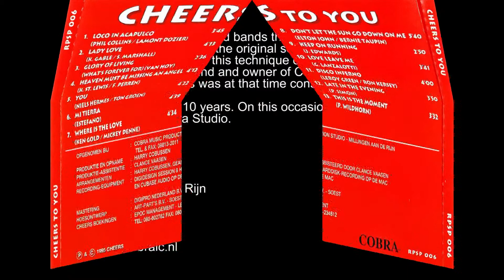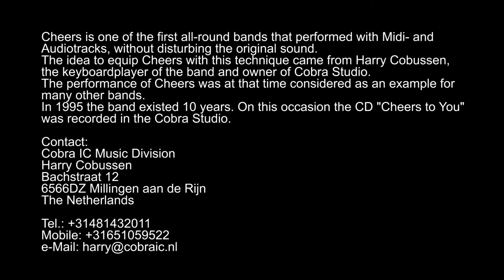Lady Love / K.Gable and S.Marshall / version Cheers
Cheers is one of the first allround bands that performed with Midi- and audio-tracks, without disturbing the original sound.
The idea to equip Cheers with this technique came from Harry Cobussen, the keyboard player of the band and owner of the Cobra Studio. The performance of Cheers at that time was considered as an example for other bands.
In 1995 the band existed 10 years. On this occasion the CD "Cheers to You" was recorded in the Cobra Studio.

Harry Cobussen
Cobra IC Music Division
Bachstraat 12
6566DZ Millingen aan de Rijn
The Netherlands